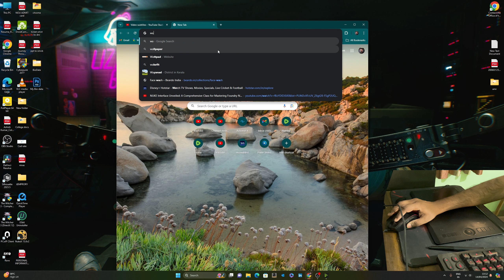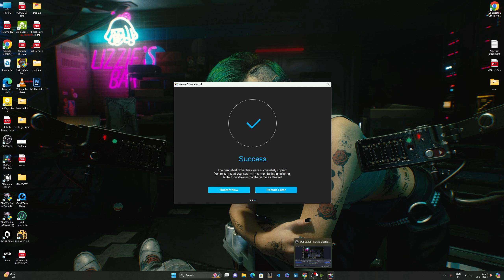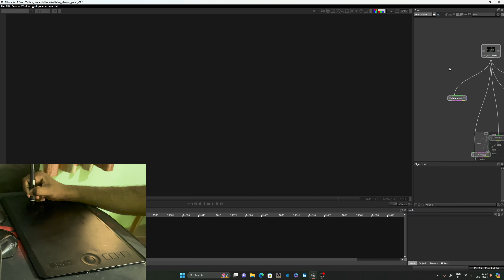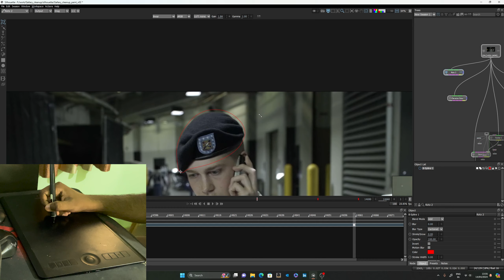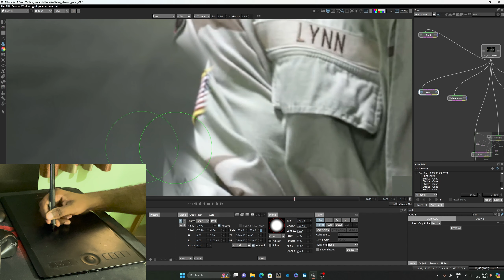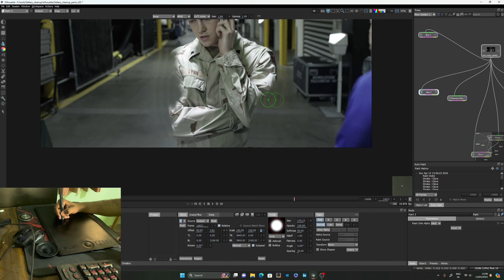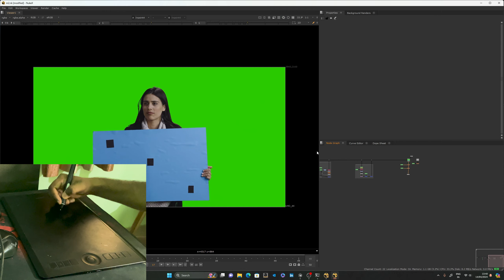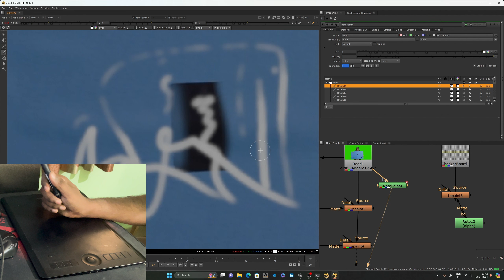How to Roto/Paint with PenTab |Wacom Intus Pro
A graphics tablet (also known as a digitizer, digital graphic tablet, pen tablet, drawing tablet, external drawing pad or digital art board) is a computer input device that enables a user to hand-draw images, animations and graphics, with a special pen-like stylus, similar to the way a person draws images with a pencil and paper. These tablets may also be used to capture data or handwritten signatures. It can also be used to trace an image from a piece of paper that is taped or otherwise secured to the tablet surface. Capturing data in this way, by tracing or entering the corners of linear polylines or shapes, is called digitizing.[1]

The device consists of a rough surface upon which the user may "draw" or trace an image using the attached stylus, a pen-like drawing apparatus. The image is shown on the computer monitor, though some graphic tablets now also incorporate an LCD screen for more realistic or natural experience and usability.

Some tablets are intended as a replacement for the computer mouse as the primary pointing and navigation device for desktop computers.